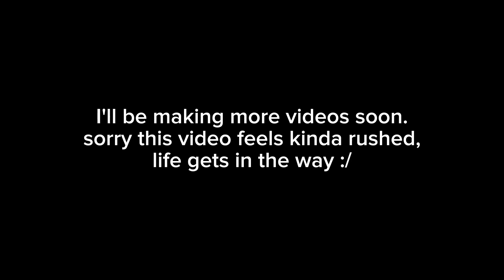This Is Pubg: New State In 2023...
In this video I revisited Pubg: New State again, after many months of not playing it. What can I say, I felt a bit nostalgic and curious about what the new map is like :)

Peace ✌️